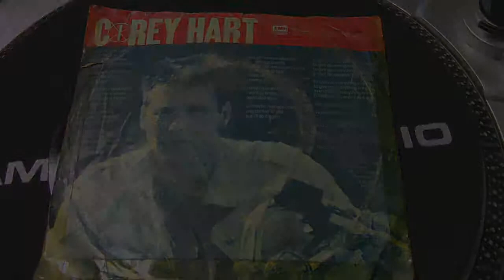COREY HART - Everything in my heart